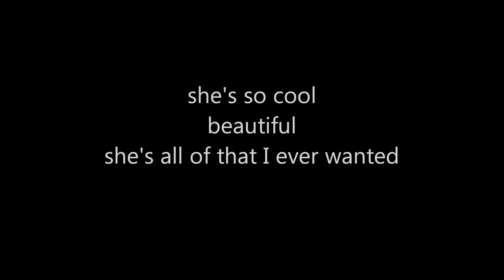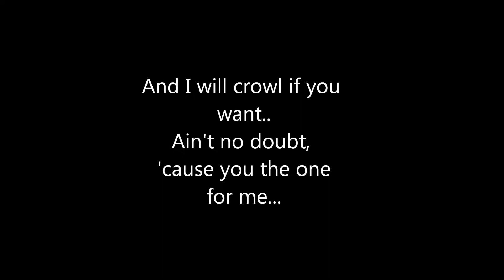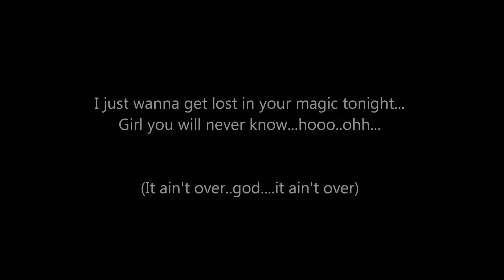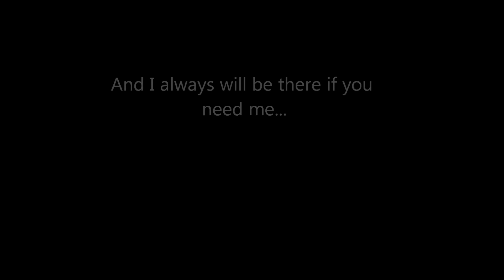ElboMusic - "Lost in your Magic"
Dieses Lied habe ich für alle Mädchen die ich kenne und sehr mag, geschrieben. Es ist also nicht nur auf eine bestimmte Person gerichtet...Hört es euch an und genießt es...die mp3 wird in Kürze auch zum kostenlosen Download freigegeben...